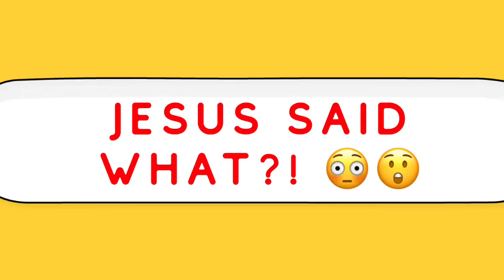Jesus Said What?! | But About That Day Or Hour No One Knows | Pastor Ashley Mew | 9.22.19